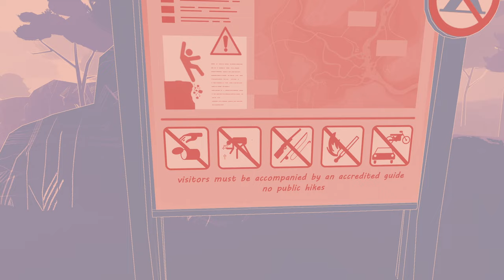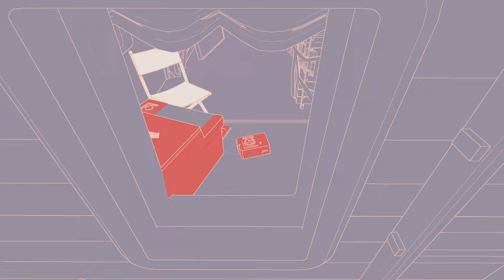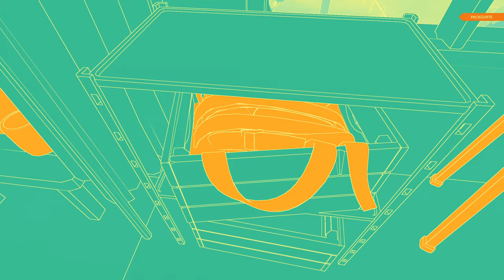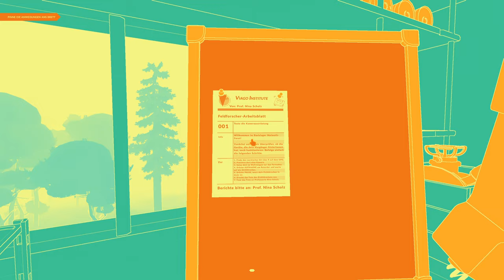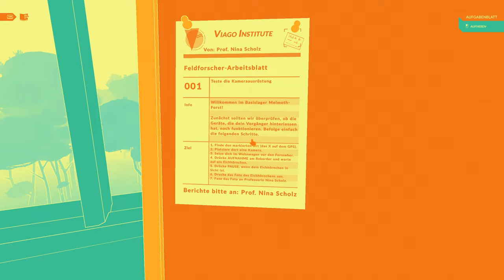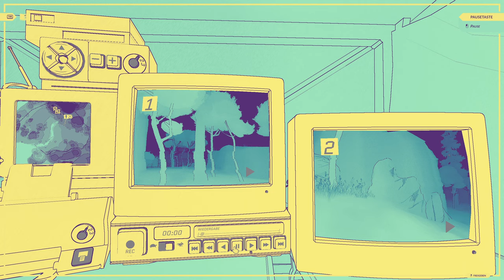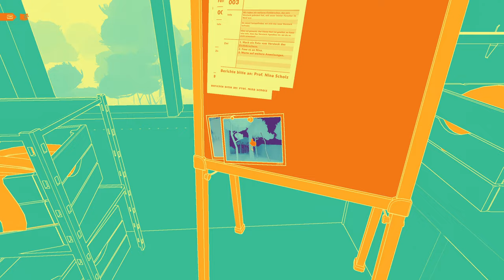1: Hier, dein neuer Arbeitspla .. oh schau da, ein Eichhörnchen! 🥜 NUTS (Streamaufzeichnung)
1: Hier, dein neuer Arbeitspla .. oh schau da, ein Eichhörnchen! 🥜 NUTS (Streamaufzeichnung)

► GOG: ...
► Microsoft: ...
► Origin: ...
► Web: ...

Ein Einzelspieler-Überwachungserlebnis in einem abgelegenen Wald: Filme Eichhörnchen, melde deine Ergebnisse … Und decke das Geheimnis dieser mysteriösen Wesen auf.

Verbessere deinen Wohnwagen mit neuer Ausrüstung, starte dein GPS-Gerät, falte deine Karte auf und erkunde die Tiefen des Melmoth-Forsts. Als frischgebackener Feldforscher bringst du tagsüber Kameras in Position und schaust dir nachts das Filmmaterial an, um die Aktivitäten deiner Eichhörnchenschar zu verfolgen.

Wo verstecken sie ihre Nüsse? Auf welchen rätselhaften Pfaden wandeln sie? Und warum verhalten sie sich so seltsam?

Inhalt
Auf Überwachung und Verfolgung basiertes Gameplay
Packende, komplett vertonte Story
Der markante Grafikstil und die klangliche Untermalung versetzen den Spieler direkt in einen lebendigen Wald

BRING DEINE KAMERAS IN POSITION
Die Anweisungen liefern dir einen Ausgangspunkt, aber es liegt an dir, über Versuch und Irrtum herauszufinden, wie und wo du deine Ausrüstung einsetzen musst. Erkunde bei Tageslicht die Wunder und Geheimnisse des rätselhaften Melmoth-Forsts, bevor die Nacht hereinbricht …

ANALYSIERE DEIN MATERIAL
… und du die gesammelten Daten in deiner behelfsmäßigen Forschungsstation sichten kannst. Durchsuche das Filmmaterial nach den Informationen, die zur Erfüllung der Mission benötigt werden, und sende deine Funde an deine Chefin Dr. Nina Scholz im Forschungsinstitut. Werdet ihr gemeinsam herausfinden können, was im Wald tatsächlich vor sich geht?

MACH DICH AN DIE ARBEIT
Du bist ein winziges Zahnrad in der ständig laufenden Maschinerie der Forschungsbemühungen der Viago-Universität. Du hast den Auftrag erhalten, alleine in einem winzigen Wohnwagen im Melmoth-Forst zu leben. Und deine Aufgabe? Herauszufinden, wo die einheimischen Eichhörnchen ihre Kobel bauen und welchen geheimnisvollen Aktivitäten sie nachgehen.